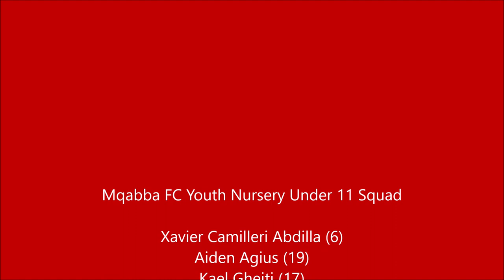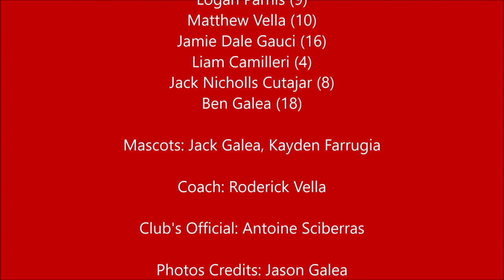Mqabba FC Youth Nursery U11 @ the 18th Carnevale di Avola Football Tournament Sicily (18-20 Feb '23)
No words can thank all parents and supporters who joined us for the I8th Edition of the Carnevale di Avola Football Tournament for the splendid three days spend together.  Thanks all for your support and cooperation.  You (parents and supporters) were a truly amazing group. But overall thanks for our boys who were the protagonists of this event.  Well done boys.  Keep working hard and you will surely achieve. I believe this was a fantastic experience for all of you which will help you in your development.

Finally thanks to Coach Roderick Vella for your work.  Special thanks to  Simon Spiteri for his greaat support and to Signor Rino Torrisi  for the superb organization of the tournament.  Well done!

Mqabba FCYN U11 Squad:

Aiken Barbara, Aiden Agius, Coen Scicluna Buhagiar, Jamie Dale Gauci, Xavier Camilleri Abdilla, Matthew Vella, Daniel Meli, Jack Nicholls, Gianluca Schembri, Ben Galea, Samwel Galea, Gabriel Caruana, Liam Camilleri, Logan Parnis and Kael Gheiti.

More photos on Mqabba FC Youth Nursery FB page.